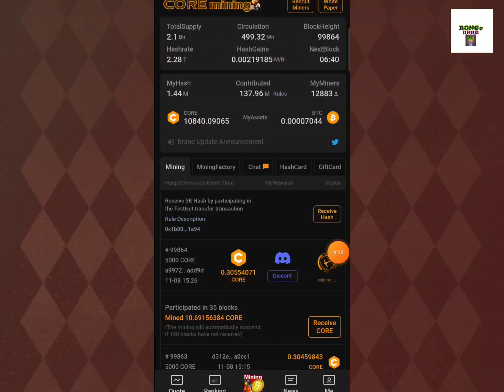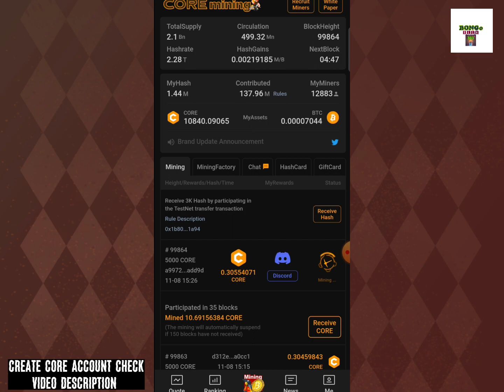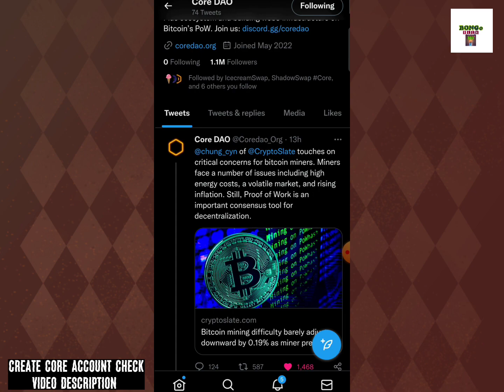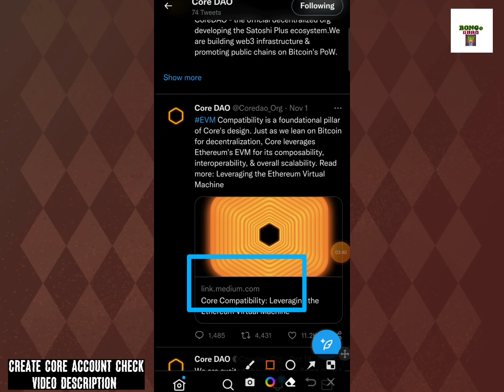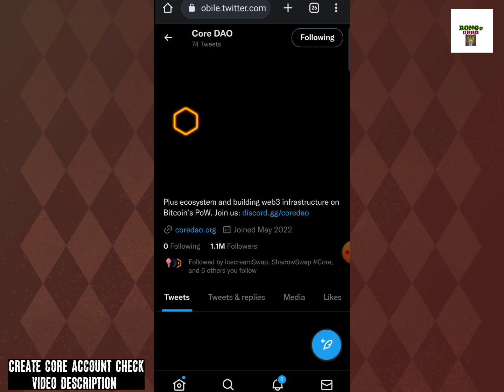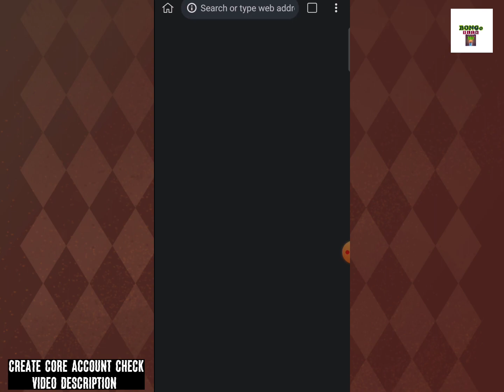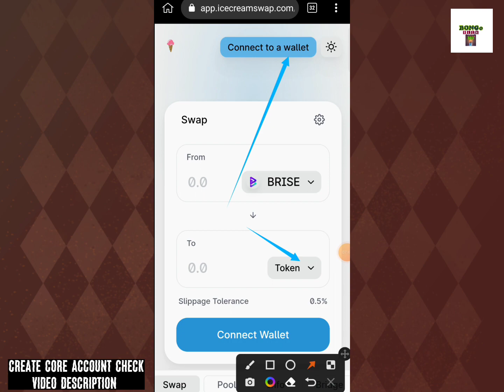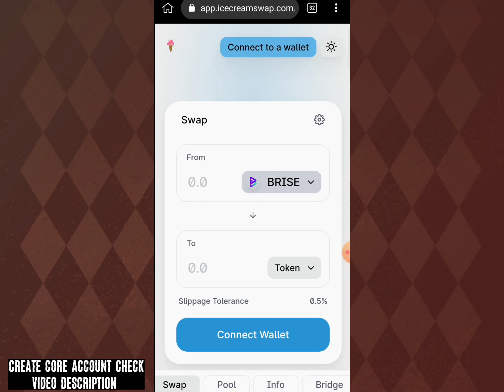Satoshi Core Vs Dex | Big Project Create Own Dex!